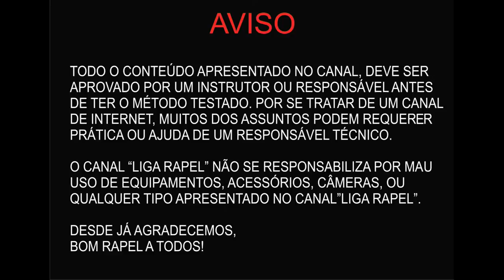Como fazer o nó pescador duplo(emendar cordas e cordeletes) no rapel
Coleção exclusiva de livros de rapel . . Neste vídeo tutorial, estou explicando como você efetuar o nó Pescador Duplo, este é um dos nós que podem ser usados para unir duas cordas de rapel ou unir duas pontas de cordelete para você efetuar uma ascensão ou um cordelete de backup

E-mail profissional: contato@ligarapelcombr